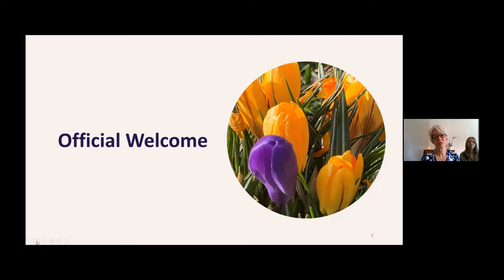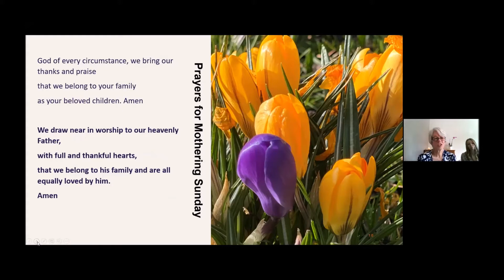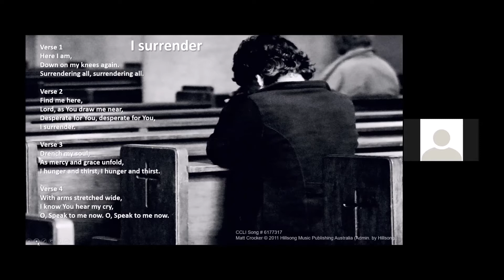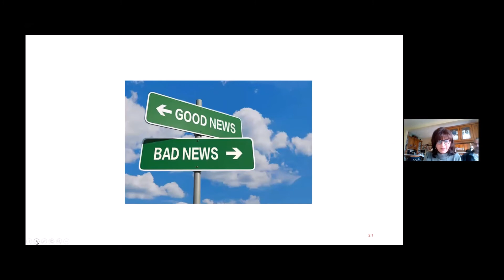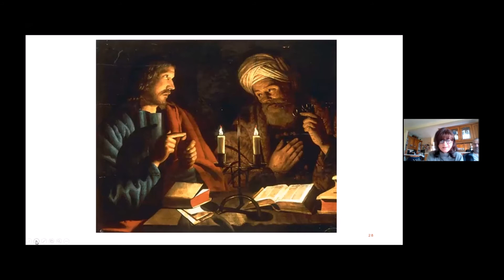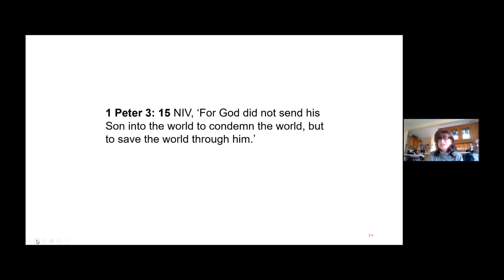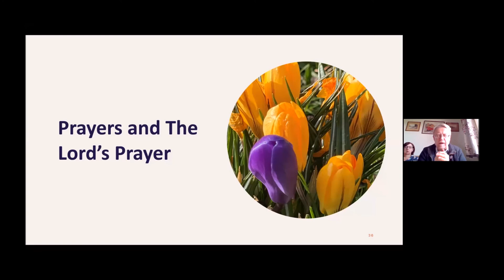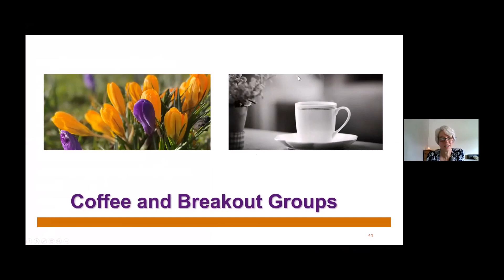St Marys 10 30 service 14th March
St Mary's (Churchgate) 10.30  service on Mothers Day - 14th March